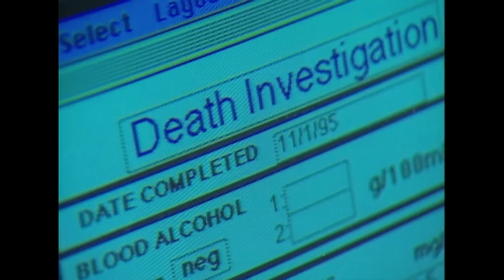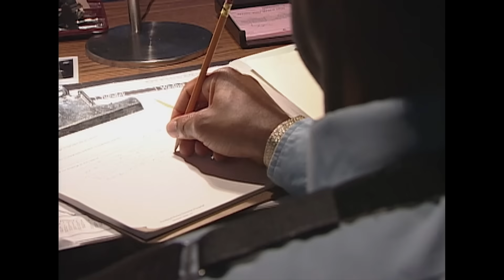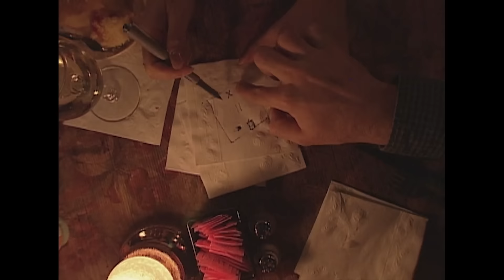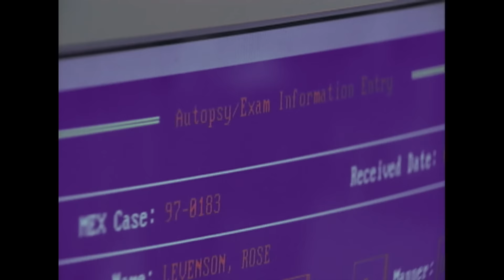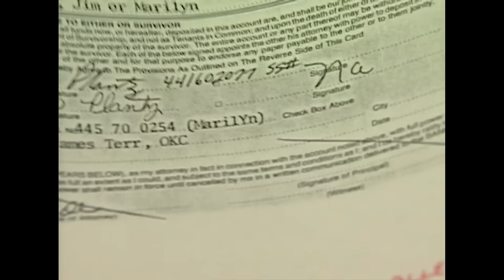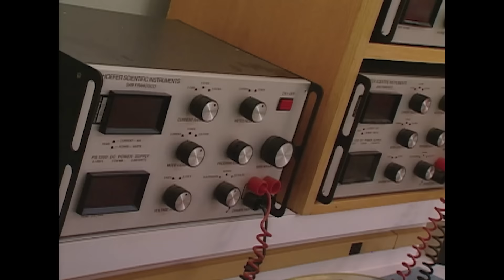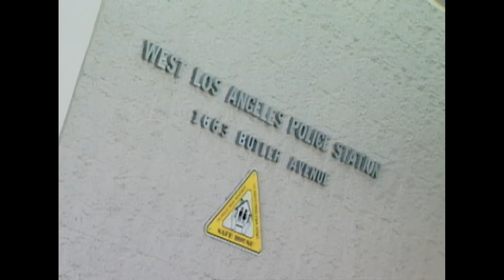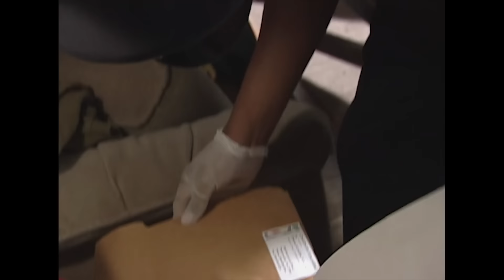Joyce Cohen Engage Un Tueur À Gages Pour Tuer Son Mari Millionnaire | Les Nouveaux Détectives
Ce qui pousse certains meurtriers à engager d'autres personnes pour tuer à leur place.

Série: Les Nouveaux Détectives (The New Detectives), Contrats meurtriers (1998)